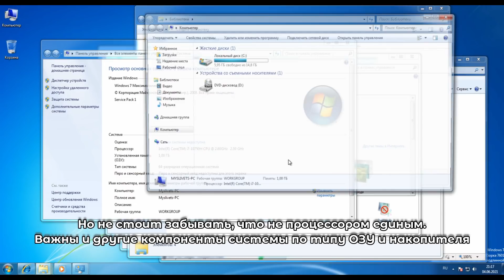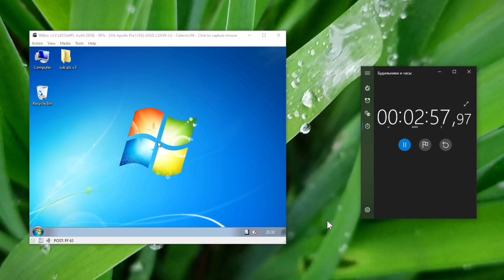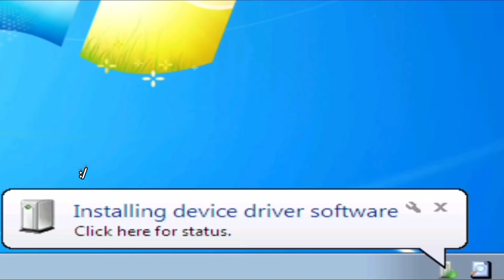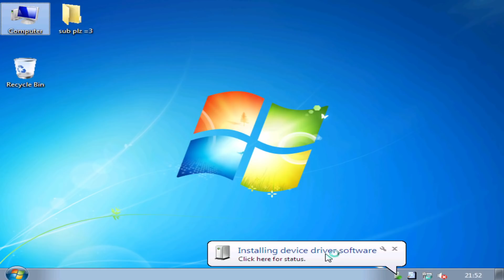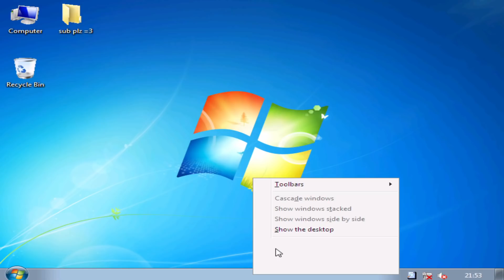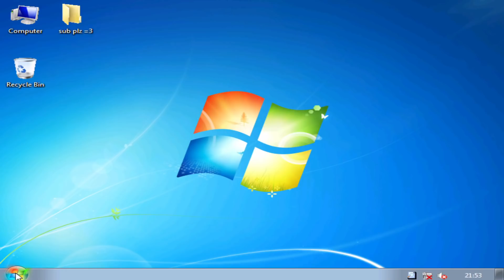Windows на процессоре 66 МГц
Привет! Если посмотреть на системные требования Windows, то там ясно сказано, что требуется процессор с частотой не менее 1 гигагерца. Но это только требования :)
А что, если проверить работу Windows на процессоре, который имеет тактовую частоту 66 Мегагерц? Как она себя будет чувствовать при таких условиях?

Тестировалось на эмуляторе 86Box.

Музыка из видео:
1. Am 1984 - Mork
2. Unison - Aperture